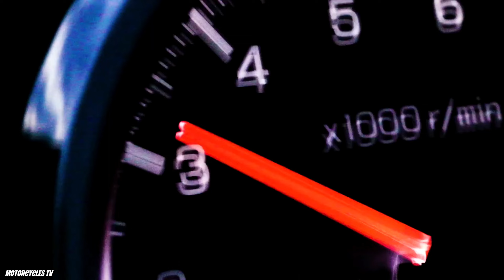2023 Honda Cb1300 Exhaust Sound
2023 Honda Cb1300 Exhaust Sound